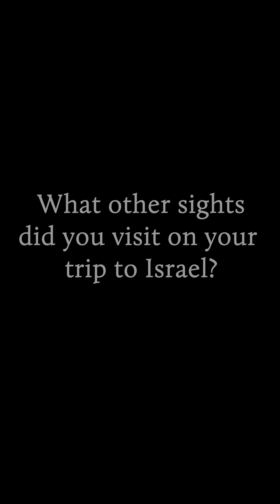Simon Sevcik and the Nazareth Village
Simon Sevcik visited the Nazareth Village in October 2018. Watch this video to learn all about his experience there, and how it impacted his faith!